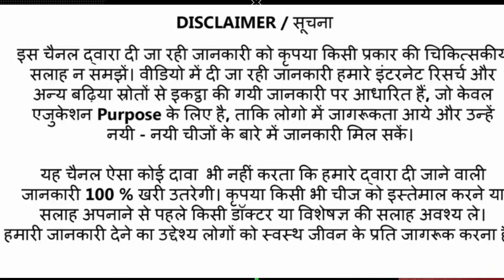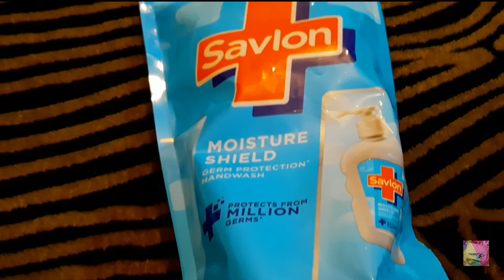Hand Wash For Dry Skin | Savlon Moisture Shield Hand Wash Review | Affordable | Shruti Mishra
Shruti Mishra
Xoxo

Shruti Mishra
ShrutiMishra